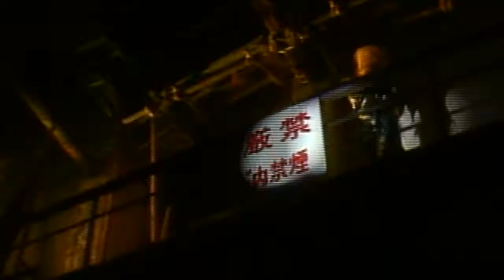X JAPAN - Visual Shock, Vol. 2 - 03- Xclamation